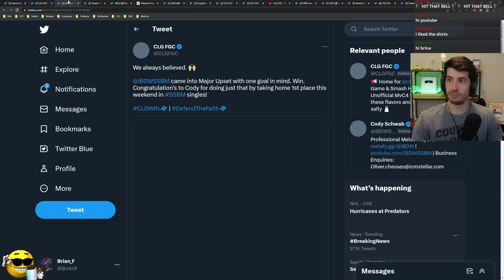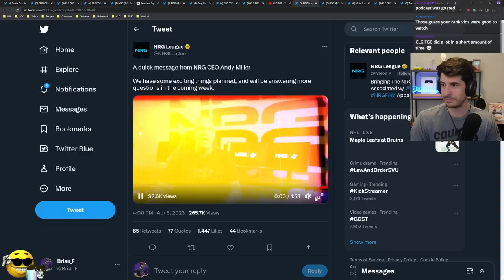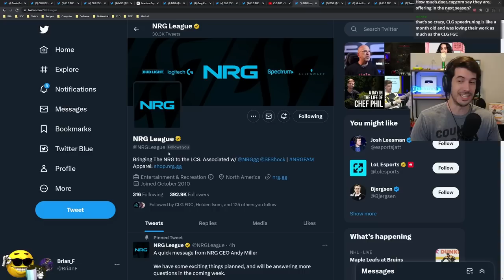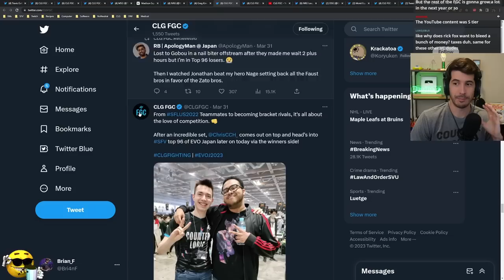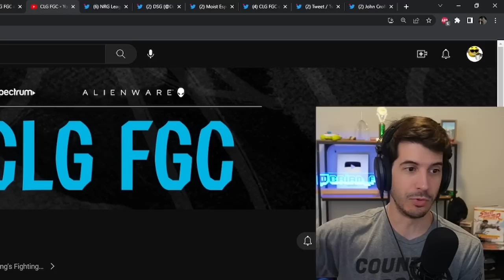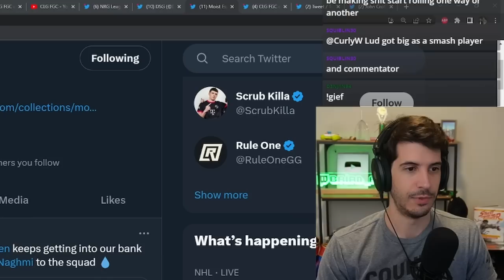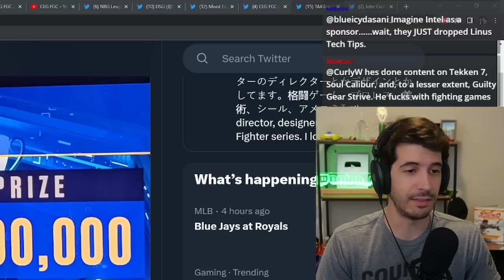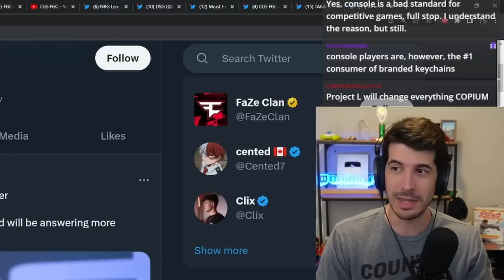CLG disbanding, esports, and the FGC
The rumors are true: CLG FGC is no more. Brian breaks down how it happened, and what this means for the FGC.